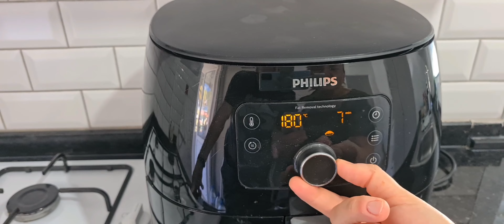PHILIPS AIRFRYER ILE 10 DAKIKADA SUFLE YAPTIK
Yeni almış olduğumuz Philips Airfryer ile 10 dakikada çok kolay bir tarif ile sufle yapmayı denedik. Hem çok pratik hem çok1 lezzetli oldu. Sizlerde deneyimlerinizi bizimle paylaşabilirsiniz böylece yeni tarifler denemiş oluruz🤗

Sufle Malzemeleri:

• 1 yumurta
• 2 yk kakao
• 1 çb şeker
• 1 çb un
• 1 çb süt
• 1 paket hamur kabartma tozu
• 1 paket vanilya
• 2 yk tereyağ
• 120 gr çikolata